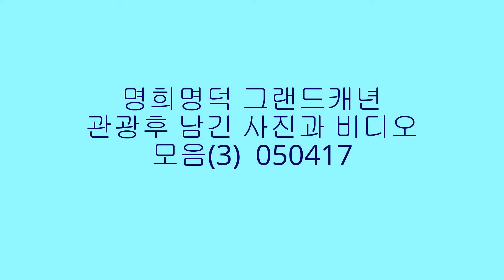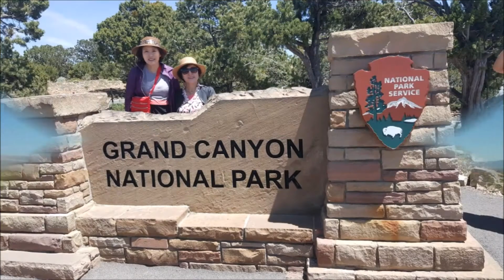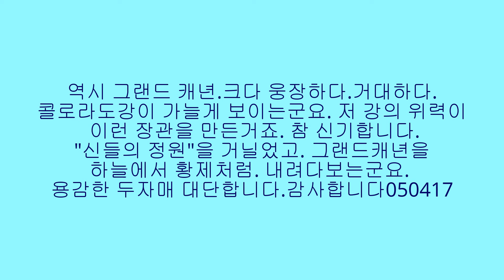3. 자이언.브라이스.앤틸로프.그랜드캐년. 050417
명희명덕  경비행기에서 본 그랜드캐년 비디오 장관이네요. 자이언.브라이스. 앤틸로프동굴캐년 그랜드캐년 모두 "신들의 정원" 같습니다.
위대한 대 자연입니다